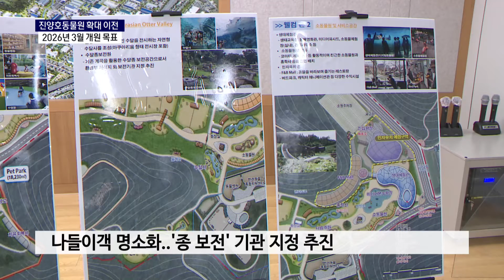진양호동물원 확대 이전..'2026년 3월 개원'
서부경남에서 유일한 공영동물원인 진양호동물원의 확대 이전이 가시화되고 있습니다. 사람과 동물 모두가 행복한 동물원을 모토로 잡고 새로운 밑그림을 그리고 있는데, 2026년 3월 개원을 목표로 하고 있습니다. 보도에 김상엽 기자입니다.